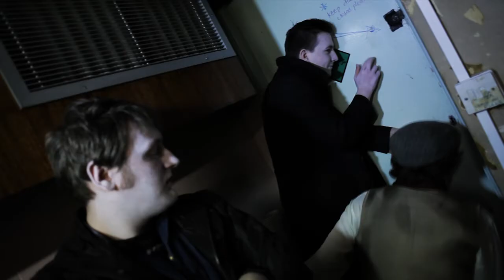Spirits Series Pilot (Test Advertisement)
Test commercial for Pilot episode of 'Spirits' series.

Roger an awkward archaeology graduate accidentally finds himself working in a bar full of demons and spirits.

Producer: M Knight
Director: E Bowers
DOP: R Harvey
Post Production: D Darvell
Music 1: Helen Ray - 'Theme Song'
Music 2: Coach Calhoun - D Lettice / A Payne / S Moore - 'Intro'